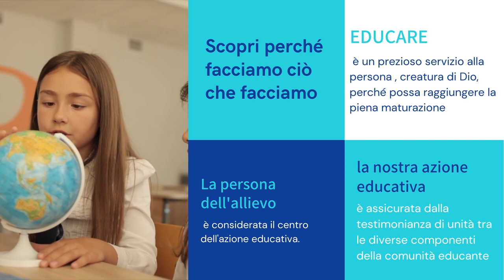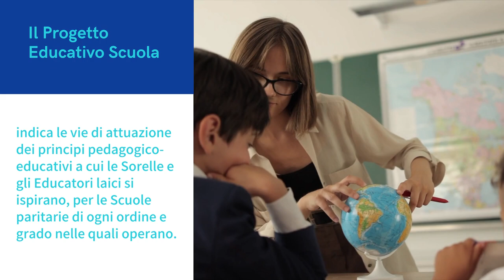Scuole del Caburlotto - proposta educativa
La missione delle Figlie di San Giuseppe del Caburlotto